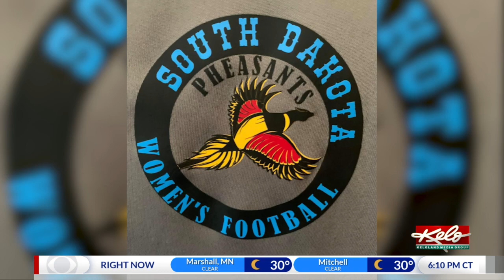South Dakota Pheasants: Women's professional football kicks off this spring in Sioux Falls